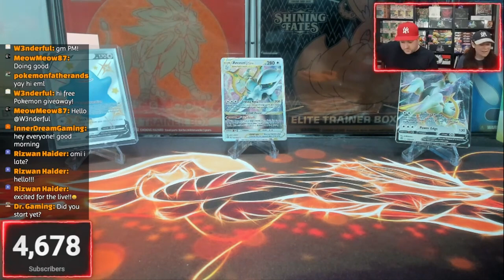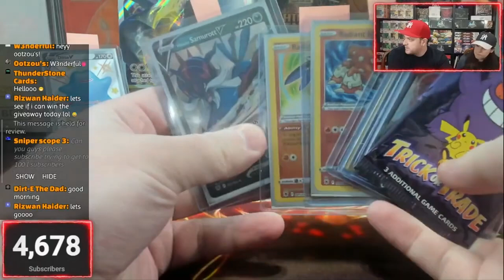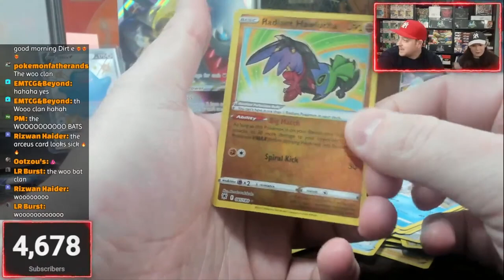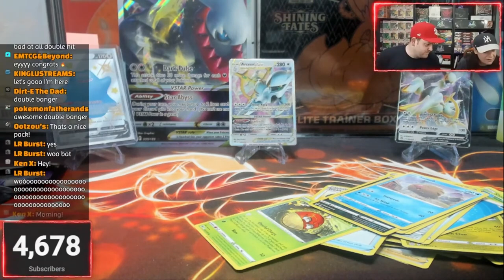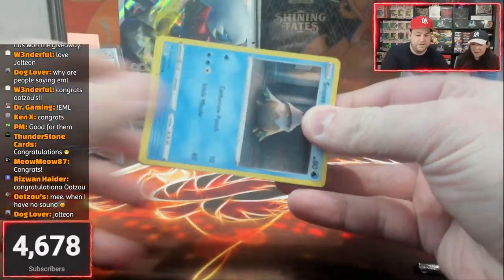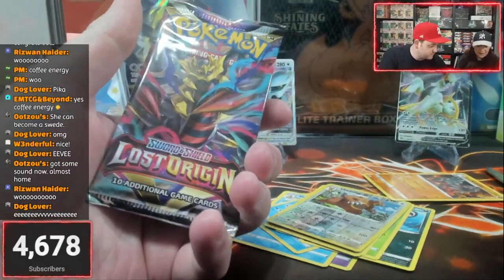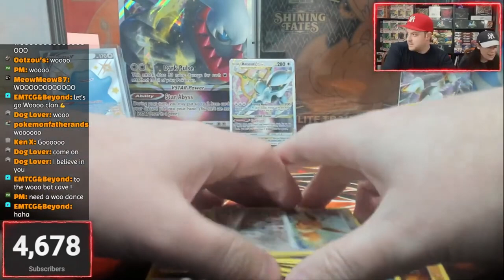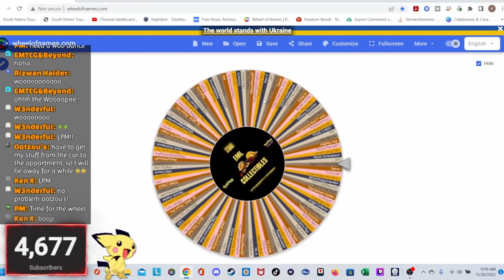DARKRAI VSTAR BOX POKMEON CARD OPENING & GIVEAWAYS!!! LIVESTREAM RECAP!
Music Attribution:

Title: Disco High
Artist: UltraCat
Album: Disco High